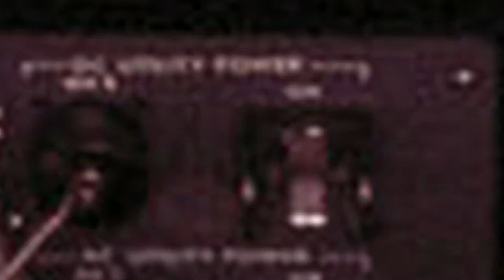Even naar de frituur - Vlog 987 SycoTV